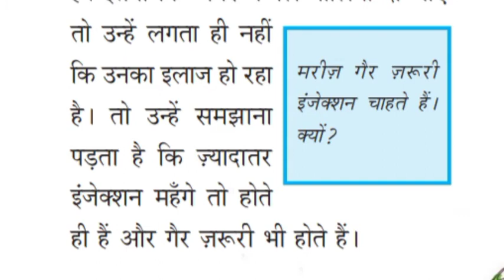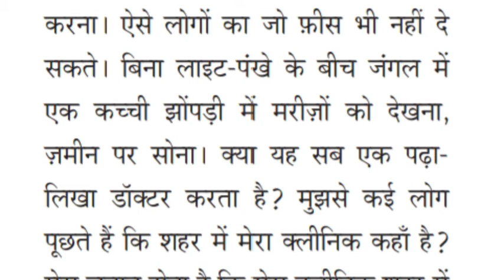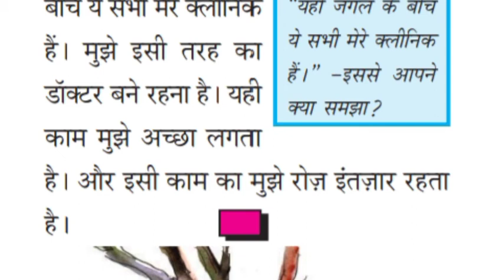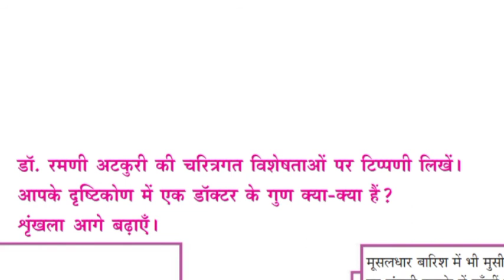VIII STD/HINDI/PART 17/28.10.21/MARKAZ HIGHER SECONDARY SCHOOL/ MALAYALAM MEDIUM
MARKAZU THARBIYYATHUL ISLAMIYYAH